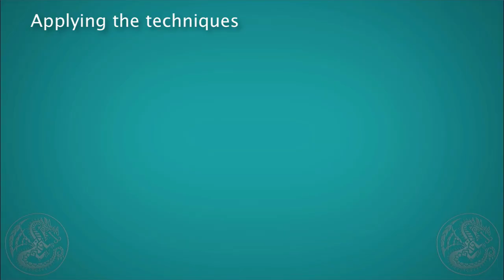MH4G/MH4U: Charge Blade Tutorial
French subtitles: @metalliguitare

A step by step overview of the different moves that the Charge Blade can do. It's a fun weapon that lends itself well to notice and expert play, so I highly suggest you check it out!